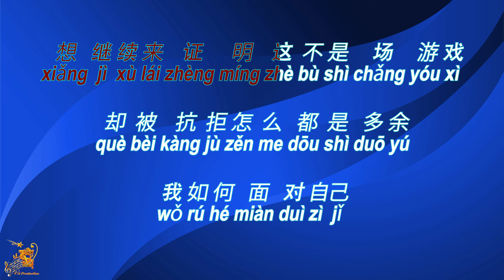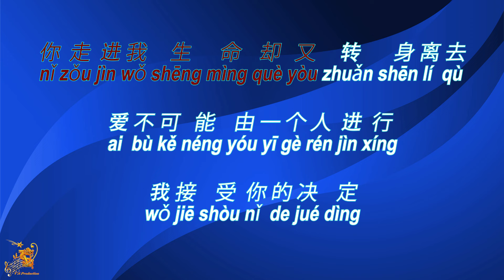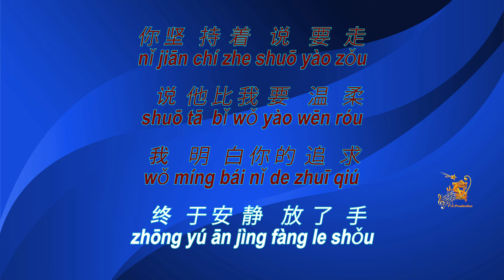毕竟深爱过 【卡拉OK (女)】《KTV KARAOKE》 - Bi Jing Shen Ai Guo (Female)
Bi Jing Shen Ai Guo - Lyrics Karaoke (Female)
毕竟深爱过  卡拉OK (女) KTV KARAOKE
Bi Jing Shen Ai Guo - Karaoke Lirik (Nada Wanita)

Original Music                       : 毕竟深爱过  (Bi Jing Shen Ai Guo)